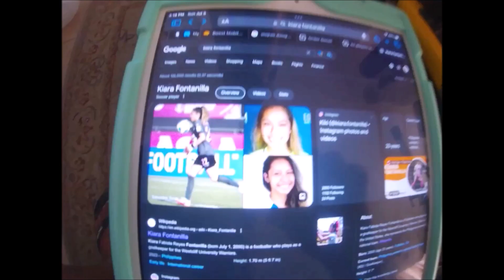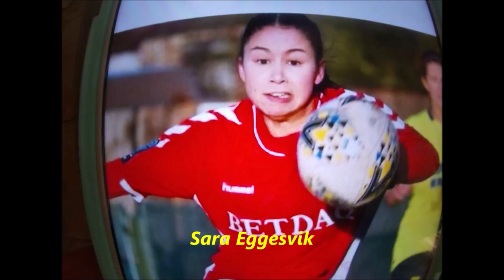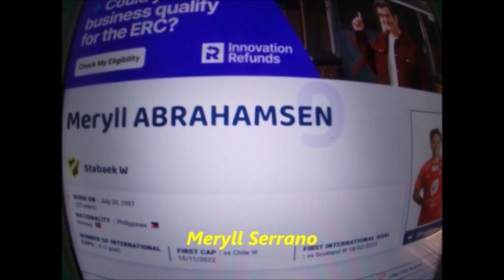First ever PWNT football world cup team 2023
The philippine national football team qualified for the first time for the prestigious world cup. It was 2022 when PWNT had a hard fought game with chinese-taipei, winning by a penalty kick.
After over 1 year of trining, PWNT has now come up with a world class players. There are 23 regular players. Not in picture are the 3 reserves, Inna Palacios, Maya Alcantara, Isabella Pasion. Noteworthy elite players not included in the roster are , Eva Madarang, Jessica Miclat, and Kaya Hawkinson